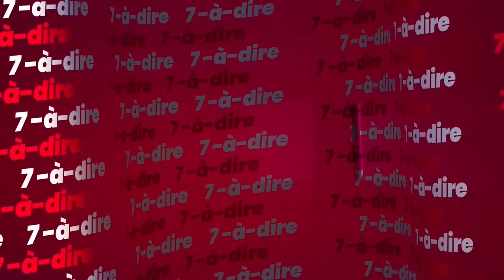7-à-dire | Entretien avec Phil Keller, magicien illusionniste